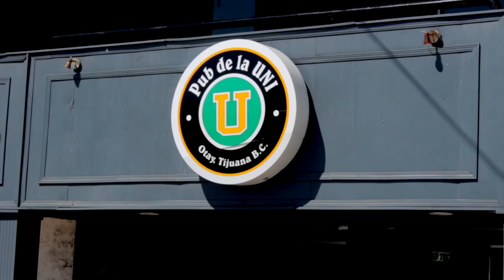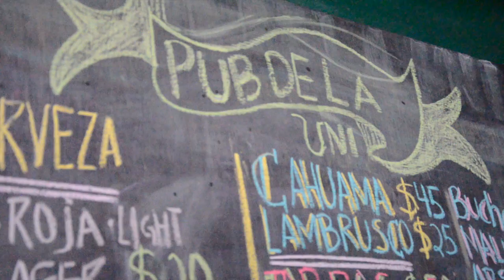Institucional Pub de la uni